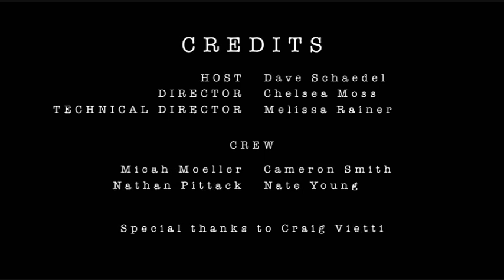The Dave Schaedel Show: 1/25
We're bringing in a new semester with new year's resolutions from faculty members and some suggestions for you as you're setting some goals for 2016. Because let's be real - you've probably already dropped the ones you made on January 1. Bruins co-captain Jenn Wise also joins us in the studio.